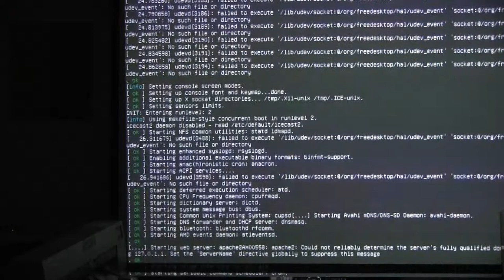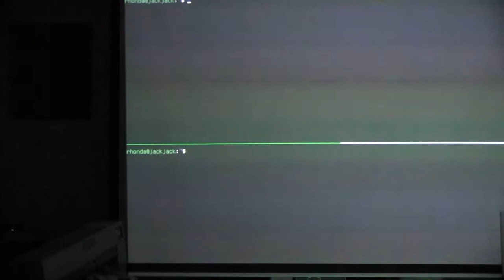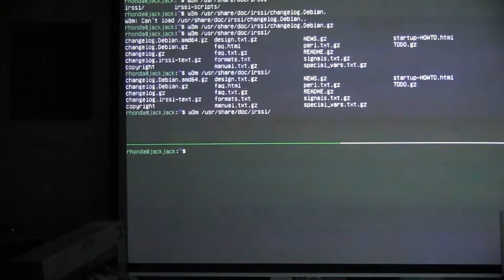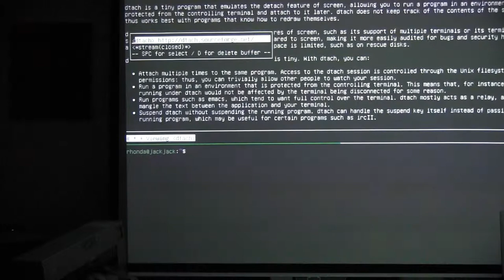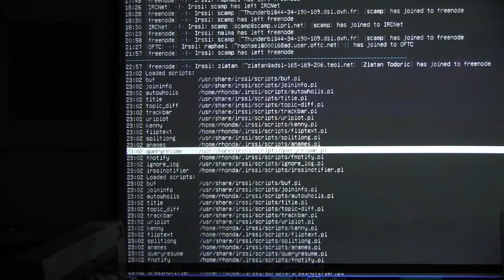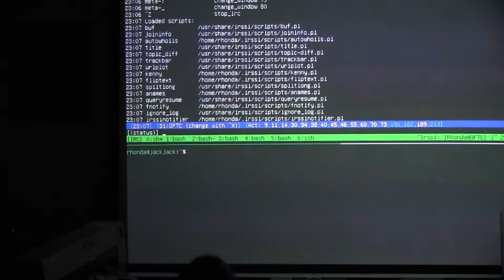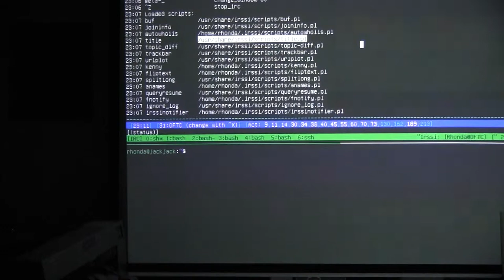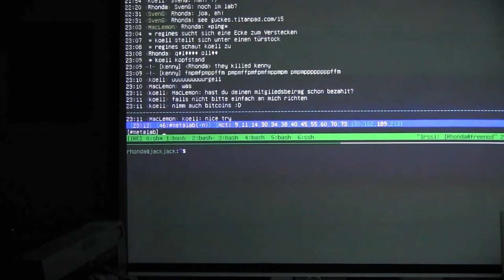20140415 show and tell sven guckes rhonda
show and tell sven guckes rhonda